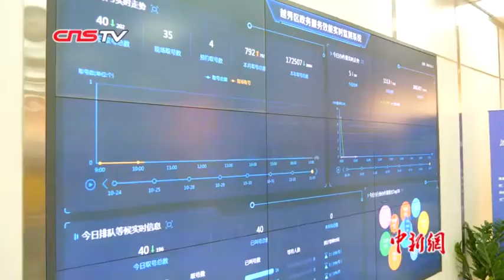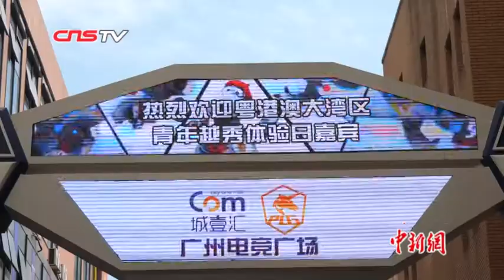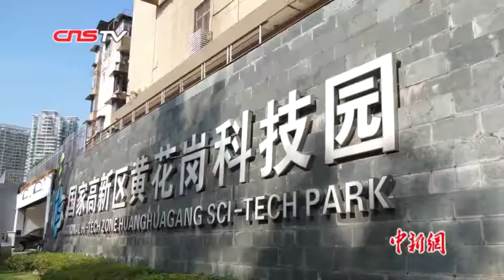粤港澳青年齐聚广州越秀 体验大湾区创新创业发展成果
近日，第三届(2019)钱塘江论坛在浙江杭州开幕。据悉，本届论坛以“长三角一体化：金融、科技、产业的新使命”为主题，旨在深入剖析长三角一体化高质量发展内涵等，邀请国内外政要、政府官员、国际组织高管、金融大咖、产业领袖、科技先锋等近200位嘉宾出席论坛，主论坛参会人数达1400人。

记者 沈亦山 鲍承康 胡徐峰 浙江杭州报道